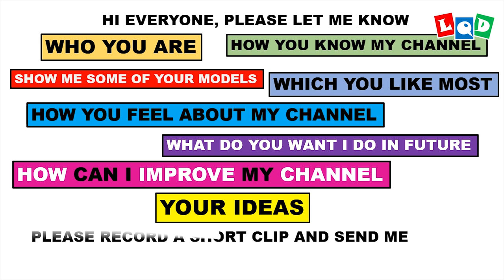Baby Owl (Lien Quoc Dat) - LQD Money Origami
Hi All, I want to make The 2020 collection, plz help me make it by recording a short clip: Talk something about you, how you know my channel, show me some of your models, which model you like most, share something about my channel, what do you want in future, how can I improve my channel, your ideas... and send me . I hope I can finish it before this Xmas 🥰🥰🥰
3. Comment your email bellow